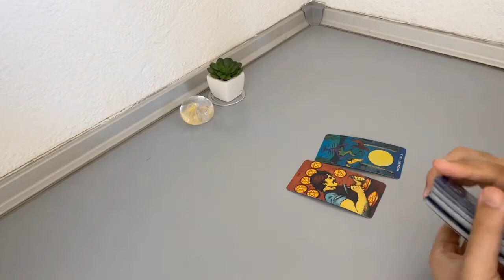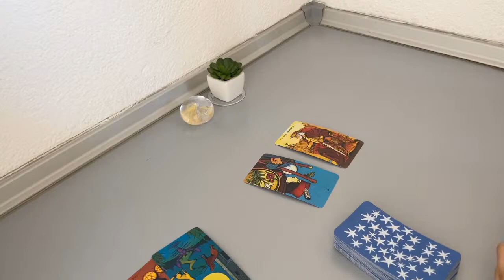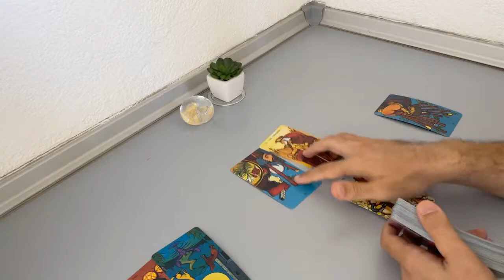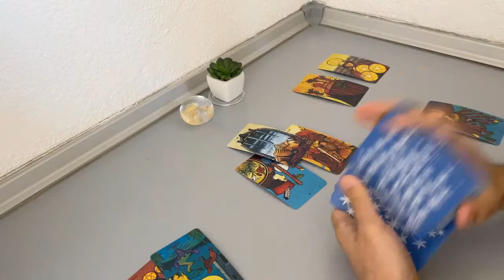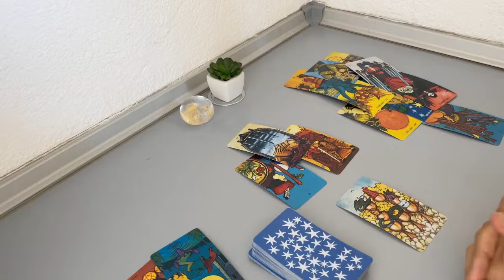PISCES - The break up was bad. Will they talk this month… (September 14-21, Tarot Reading)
(Limited Availability)